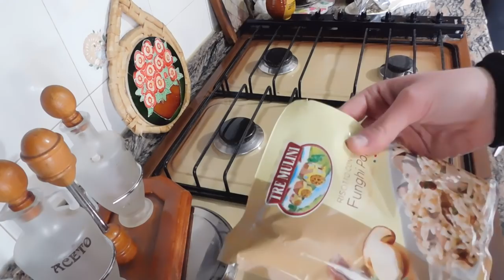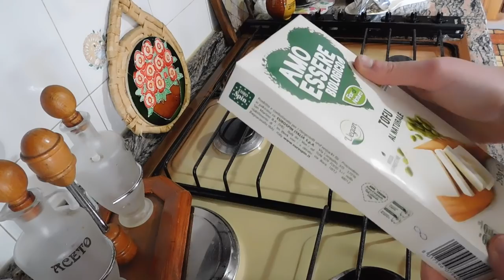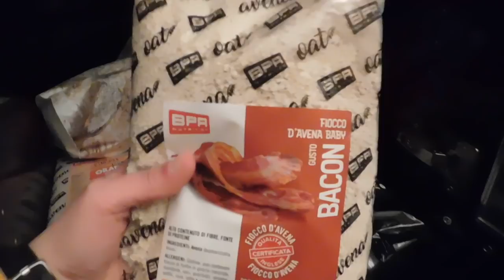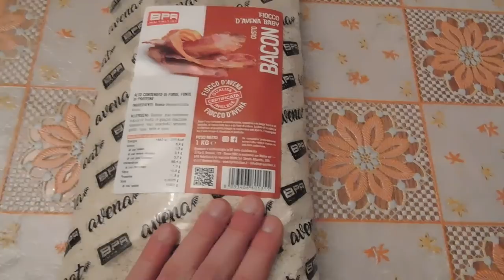WHAT I EAT IN A DAY IN QUARANTENA ❤️| CUCINIAMO E CHIACCHIERIAMO INSIEME ‼️|GA